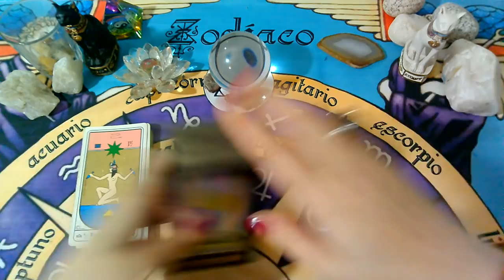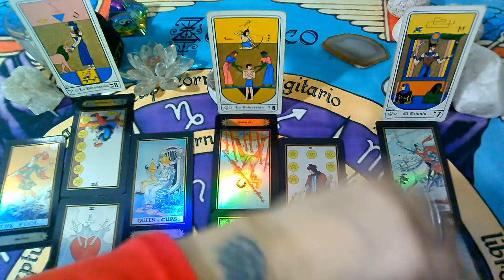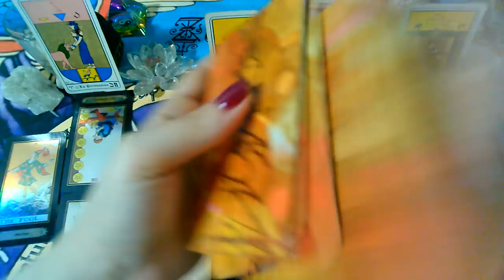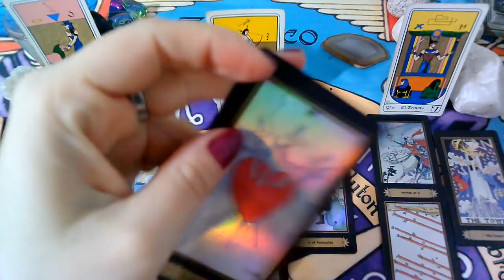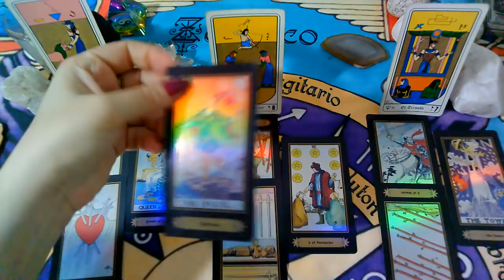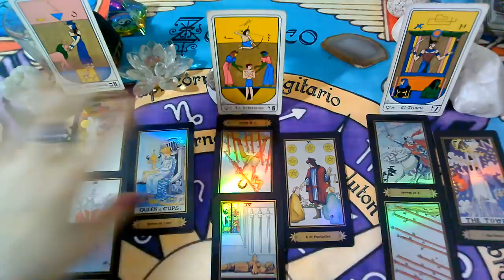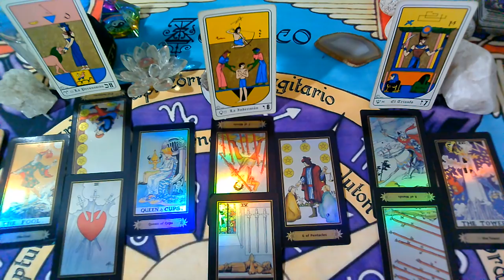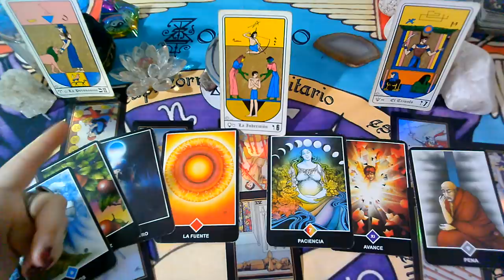MAYO 2020*PISCIS*♓😍Te extraña mucho"EX PAREJA" Que siente?Que piensa?Que hará?(1ra Semana)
💜FanPage FACEBOOK :
@Supernova tarot

Creative Commons.